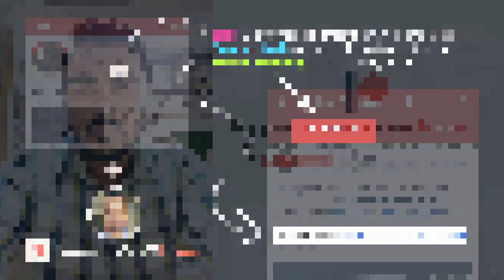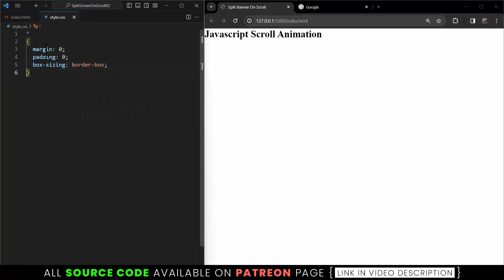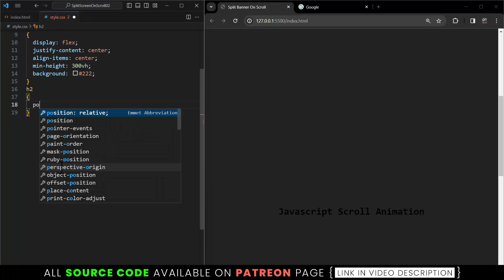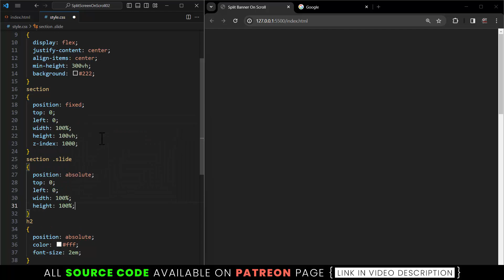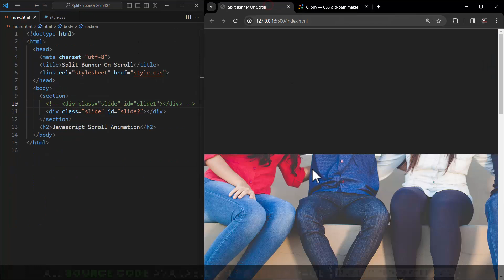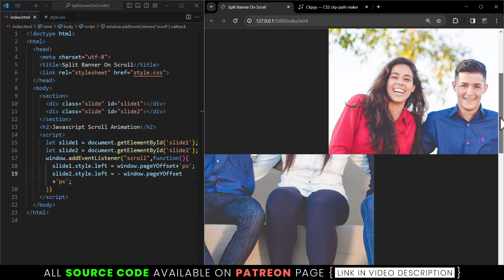Simple Javascript Scroll Animation